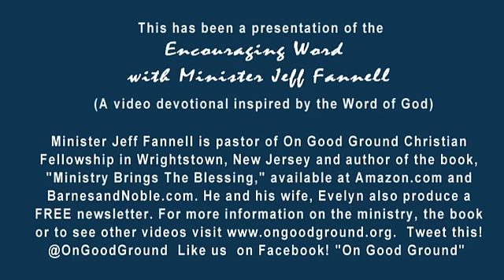QUIET BEFORE HIM (Encouraging Word)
4/21 Quiet Before Him (Psalm 46:10) We will be able to hear the Lord and receive from Him if we would only take the time to be still. The encouraging word and video devotional with Minister Jeff Fannell. Distributed by Tubemogul.